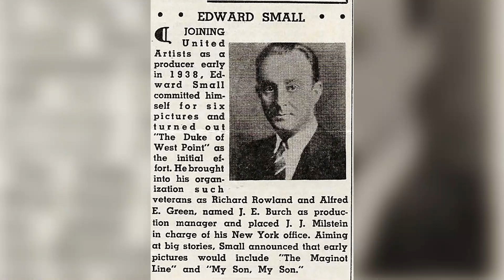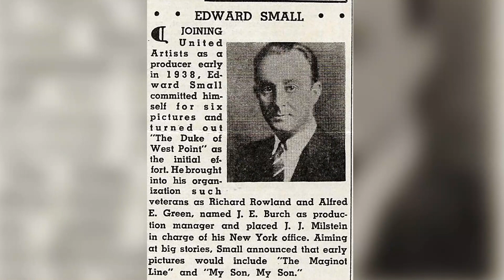"The Curse of the Destiny Ring" - Rudolph Valentino | Unexplained Phenomena | San Francisco, CA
Timestamps:

00:00 Opening
00:33 Rudolph Valentino
01:03 The Destiny Ring
02:43 A Series of Strange Events
05:08 Conclusion

If you would like to read more into this story, our references are linked below